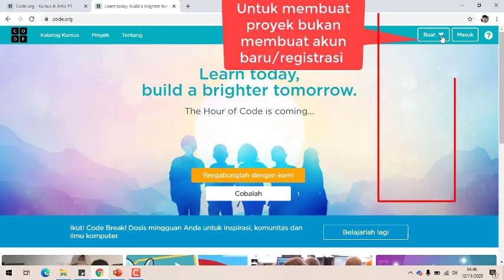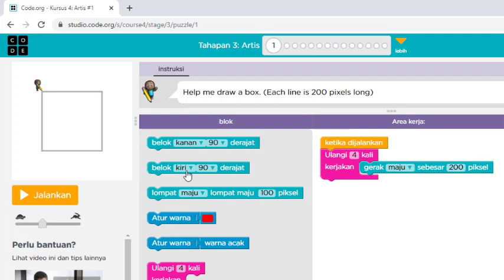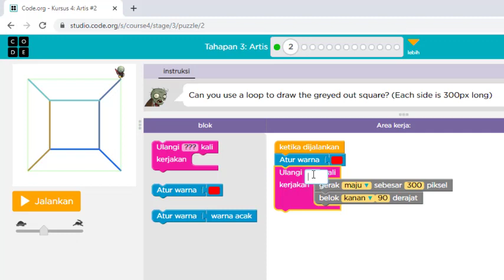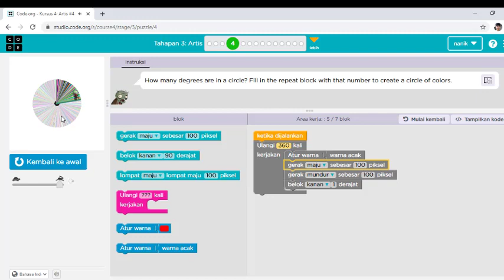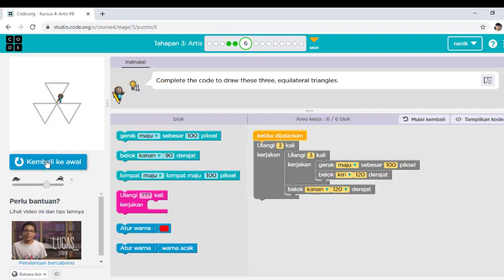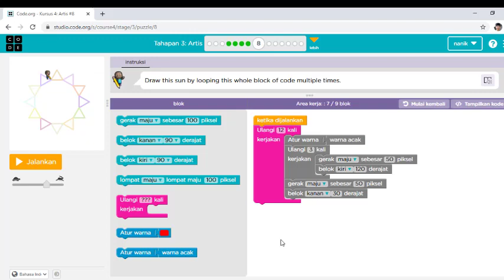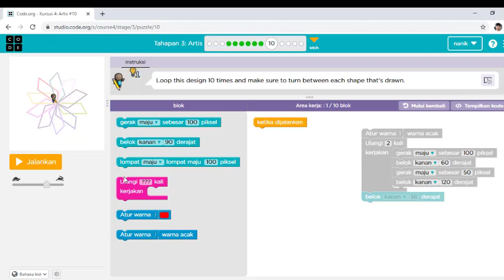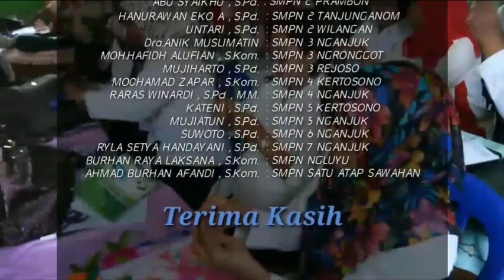[Informatika-Kls VII] 3.6. Algoritma dan Pemrograman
Code.Org diluncurkan pada 2013 sebagai proyek hobi yang digagas oleh Ali dan Hadir Partovi. Awalnya mereka membuat sebuah video tentang belajar ilmu komputer di YouTube dan menjadi no 1. akhirnya 15.000 sekolah menghubungi Code.Org untuk meminta bantuan. Sejak itulah Code.Org berusaha untuk membantu sekolah di seluruh dunia untuk mengajari ilmu komputer. Code.Org terselenggara atas bantuan komunitas pendidikan ilmu komputer juga. Code.Org berharap bahwa pendidikan ilmu komputer yang berkualitas harus tersedia kepada setiap anak, tidak hanya kepada yang beruntung saja. Kurikulum dan bahan ajar yang mereka buat dirilis dalam lisensi Creative Commons dan dapat digunakan secara gratis, dan teknologi mereka dikembangkan sebagai proyek open source.